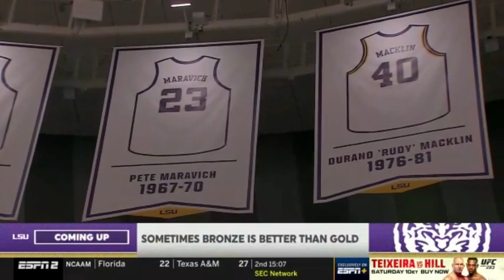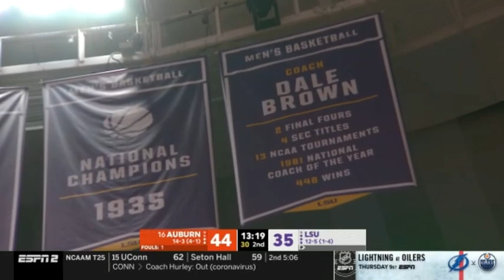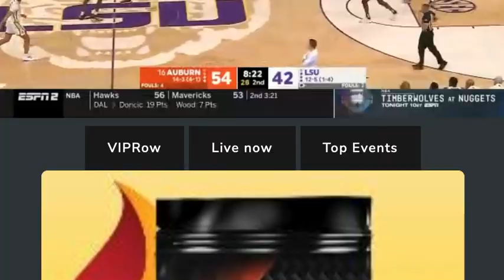16 Auburn at LSU 1/18/2023